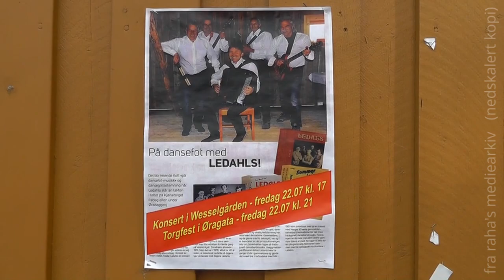Ledahls konsert på Wesselgården (Kyrksæterøra, 2016)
The Ledahls band plays at the historical Wesselgården venue in Kyrksæterøra (Norway), July 2016

01:00 "Drømmen Om Elin"
02:47 "Slant til trikken heim"
05:18 "Kansas City"
07:45 "Hemnevisa / Hemnesangen"

On stage, from left to right:
- Willy Merkesnes (bass)
- Steinar Væge (guitar)
- Jorulf Gumdal (percussion, vocals)
- Ole Ledahl (keyboard, accordion, lead vocals)
- Dagfinn Sletvik (guitar, accordion)

(Video published with the artists permission.)